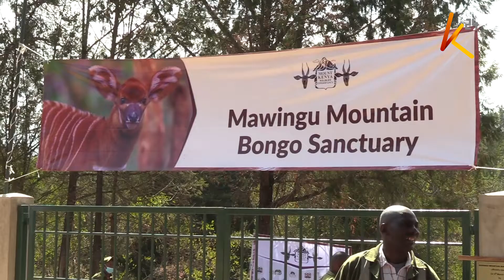Mawingu Mountain Bongo sunctuary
Five mountain bongos have been released into the Mawingu Mountain Bongo sanctuary, it is the first-ever mountain bongo sanctuary in Africa and the world, marking a historic milestone in the fight for the animal's survival, with less than 100 individuals left in the wild.